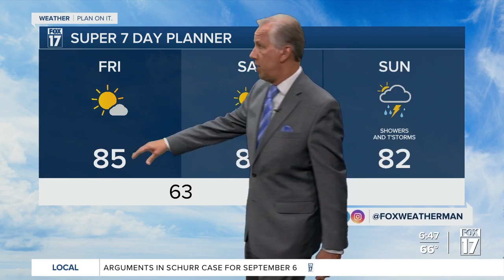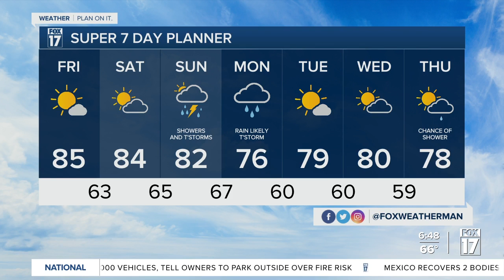Friday Morning Forecast August 4, 2023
Sunny, Warm, and Pleasant